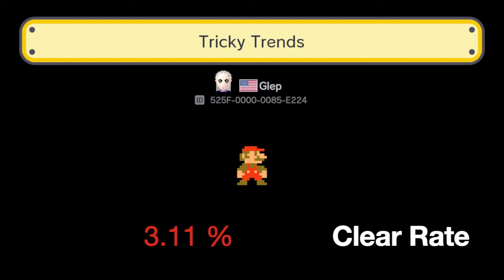The FINAL Countdown! | Super Mario Maker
It’s the final countdown guys!!
Shenanigans are afoot as we try to prepare for Super Mario Maker 2!